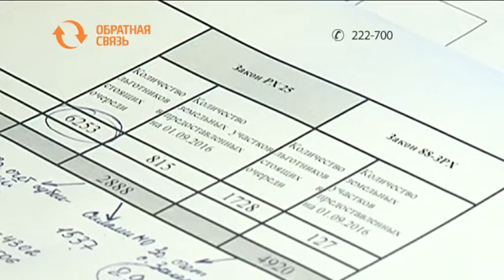Что строится на пустыре по 18-й улице в Абакане?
Нину Николаевну из Абакана интересует, что будет в этом месте, возможно ли, что землю отдали под фермерские угодья?